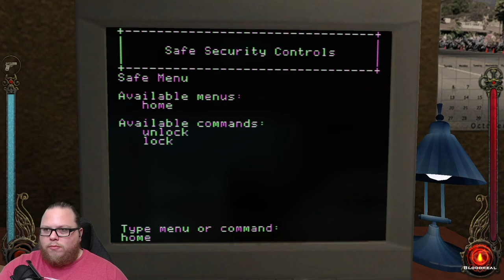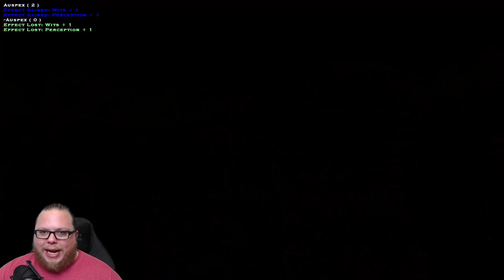Episode 01 | Vampire: The Masquerade - Bloodlines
The L.A. nightlife has never been so dead. Come along for the ride while this poor, confused, newly turned vampire wades into politics and confronts ancient kindred myths. A cult classic given new unlife on The Backlog!

Originally recorded as a stream on Twitch. Join me to help fight The Backlog!